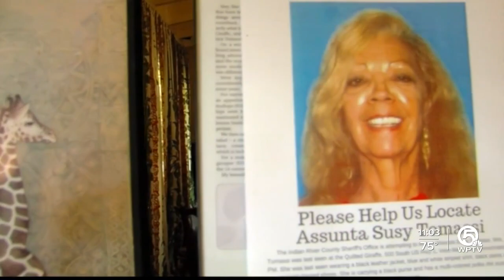Skeletal remains found at Oslo Road boat ramp believed to be of Susy Tomassi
Human remains found at the Oslo Road boat ramp are believed to be of a woman who disappeared five years ago.